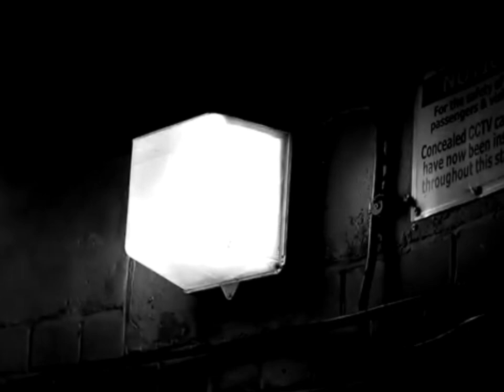Curfew (short film) -2024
A man goes walking past the curfew put in place in Mondas from 19:30-07:30 in the morning due to things no Mondasion are aware of but most follow the rules anyway.
While the man is walking he encounters an orbital guard and runs away through a forest but the microchip everyone got implanted starts to take over his brain and anesthetises him he then wakes up trapped on a table where a Mondasion surgeon watches him slowly die as a human and become reborn as a surface crewman.